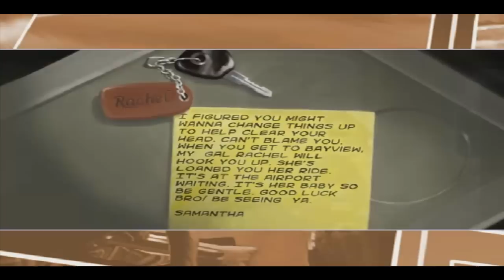NFS Underground 2 Let's Play #1 | It Begins, Again (HD)